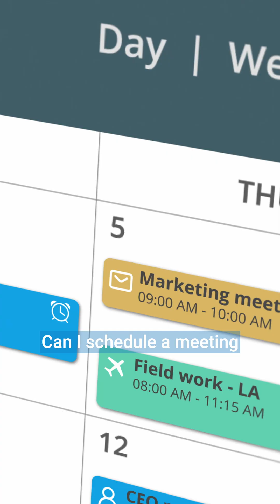Lucid Motors Just Made Your Car Order Food For You!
Is this the future of driving?

SoundHound AI and Lucid Motors are changing the game with an in-car voice assistant that lets you order food while driving. No more fumbling with apps— just say what you want, and the AI handles the rest.

Voices is the world’s #1 voice marketplace with over 4 million members. Since 2005, the biggest and most beloved brands have trusted Voices to help them find professional voice talent to bring their projects to life.